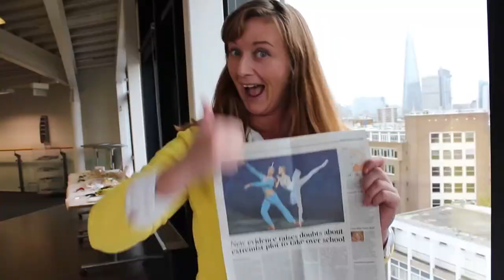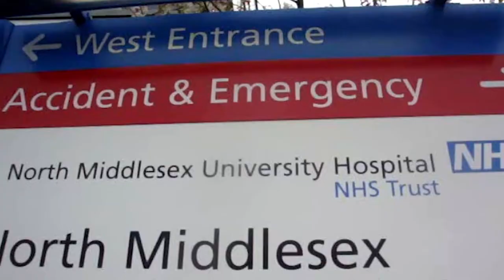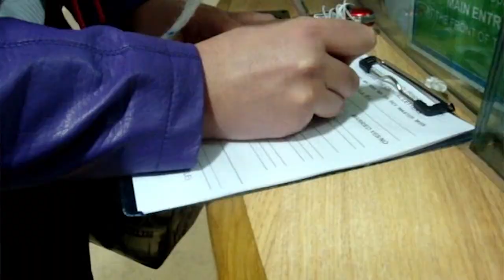009. АНГЛИЯ: Я завещала свои органы! NHS - В Англии всё лечат парацетамолом...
009. АНГЛИЯ: Я завещала свои органы! NHS - В Англии всё лечат парацетамолом...

Парацетамол - таблетка от всех болезней в Англии, часто можно услышать из уст любого проживающего в Британии.
Англичане сами не понимают как эффект Плацебо помогает им выздороветь.

Как зарегистрироваться и воспользоваться услугами NHS (Accident & Emergency / GP / Walk IN services) резиденту и туристу Соединенного королевства, смотрите в этом ролике.